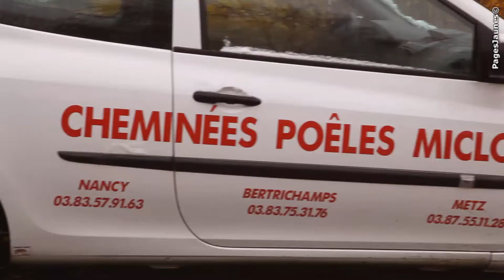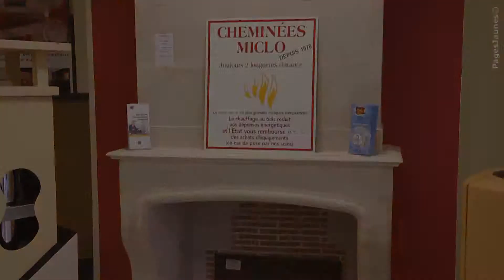Cheminées Miclo, 3 magasins dans la région Lorraine: Nancy, Bertrichamps, Jouy-aux-Arches.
Depuis 1978, vent et pose de cheminées, poêles, cuisinières et conduits de fumée, par des professionnels à votre écoute.